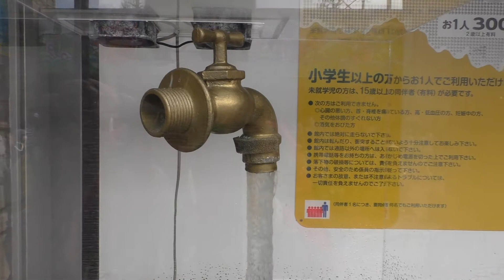不思議な水 mysterious water